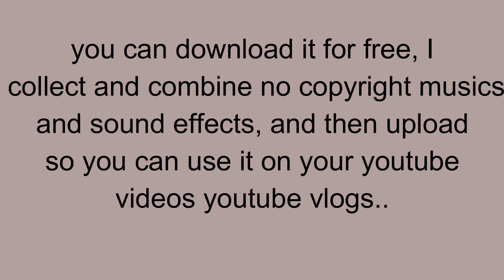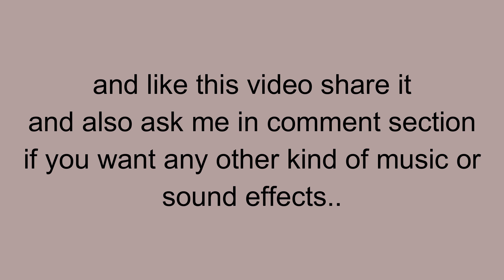Christmas Music No Copyright | Royalty Free Christmas Music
Best Royalty free Christmas music for Vlog Background, music from YouTube audio library for YouTube videos 2023, Christmas music for creators so you can use it in your YouTube videos, Christmas Trip vlogs or anywhere without need to afraid any copyright claims. Enjoy it! 😉 To use and download these Christmas tracks please read full description.

Perfect Christmas music for Content creators and enjoy it- COPYRIGHT FREE 😎👍🏻

🎧 Music Info:
Track : Snow Princess

Another Royalty Free Christmas Background music | Part 2 😃
You’re free to use this Christmas song in any of your videos, but you must include the following in your video description (Copy & Paste):

Music Source Channel Link:
 Christmas Music |  Christmas Background Music for Videos | Royalty Free  Christmas Music | Christmas Music For Vlogs
Best Royalty Free Christmas  music 2022, No Copyright Christmas Music, Royalty Free Christmas Background Music, Christmas Vlog Music,  No Copyright Christmas Music for YouTube Videos, Christmas Music, we wish a merry Christmas Music, Free Instrumental Christmas Sounds, Creative Commons Use , Free to Use Christmas Background music, Youtube audio library.

🎵 I appreciate it- see you later.